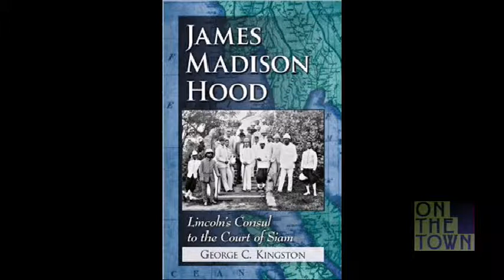On the Town with Guest Author George Kingston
ELCAT host Don Maki talks with George Kingston about his new book, "James Madison Hood: Lincoln's Consul to the Court of Siam."